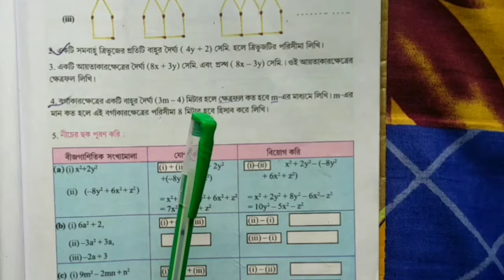অষ্টম শ্রেণীর অঙ্ক ক্লাস কষে দেখি 1.2 | Class 8th math chapter 1.2 | part 1 | wbbse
কষে দেখি অংকের 2,3,4